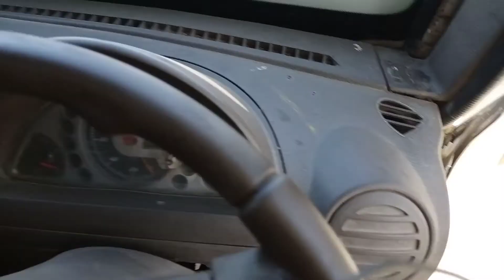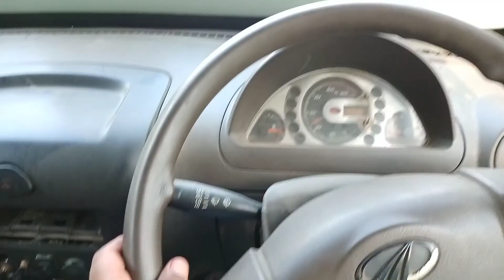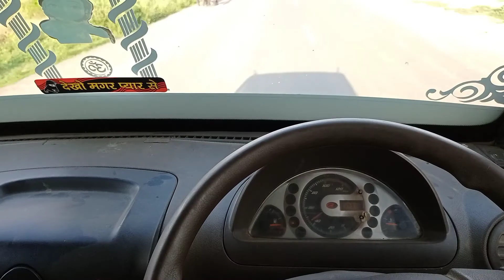Mahindra Supro Chalana Shikhe || महिन्द्रा सपुरो सीखे एक विडियो में || गाड़ी चलाना सीखे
mahindra supro calana shike 4 minat me
supro calana shike 5 minat me
gadi calana Sikhe
car calana Shikhe
k k driving school

गेयर वाली विडियो ये विडियो देख कर आप गेयर के बारे में फुल जान जाएंगे 👍 क्लिक 👇

Free Me Gadi Chalana Sikhe K K Driving School. || Love You All ❤️

Jisse Meri Video App Ko Mile Sabse Pahele
Koi Baat Puchna Ho To Comment Kare Me Har Comment Ka Ripley Jarur Dete Hai

Video Dekhne Ke Liye Bahut Bahut Thanks